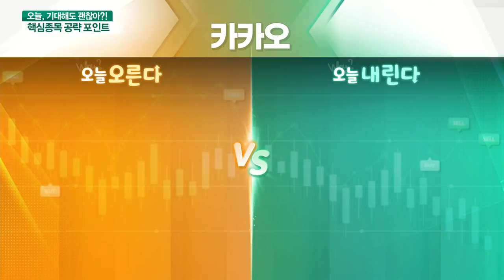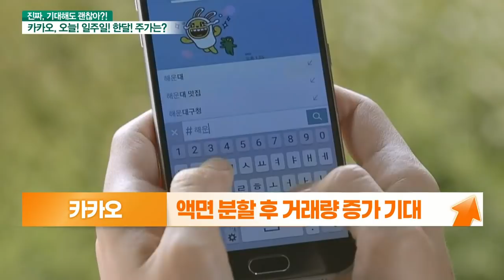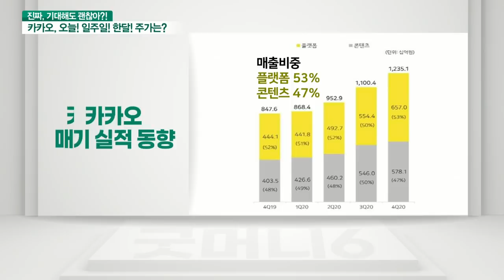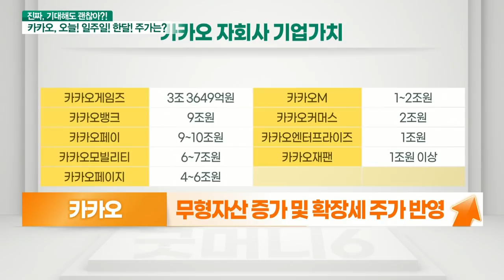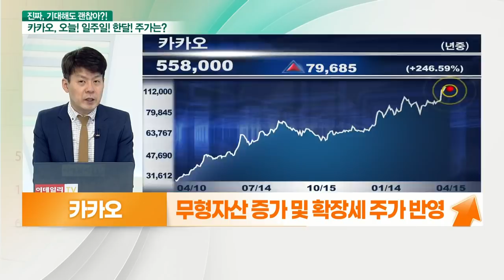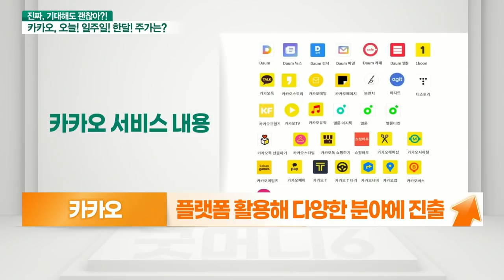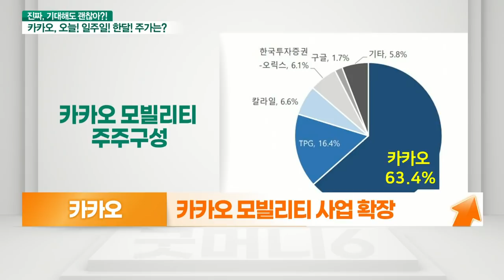카카오(035720)... 액면 분할 후 성장성 지속 전망 VS 변동성 확대에 단기 조정_기대해도 괜찮아 (20210415)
카카오(035720) 오른다: 액면 분할 후 성장성 지속 전망
- 액면 분할 후 거래량 증가 기대
- 기업 성장세 지속
- 과거 R&D 투자로 실적 확장 발판 마련
- 무형자산 증가 및 확장세 주가 반영
- 플랫폼 활용해 다양한 분야에 진출
- 다양한 사업군에서 확장하며 시장 장악
- 카카오 모빌리티 사업 확장
- 패션 전자상거래 업체 카카오커머스 출범
- 카카오 3형제의 IPO 이슈

# 카카오(035720) 내린다: 변동성 확대에 단기 조정
- 액면 분할 단기 변동성 확대
- 성장주 높은 밸류에이션 부담으로 작용
- 주식 액면 분할로 인한 유통 물량 증가
- 플랫폼 기업에 대한 규제 주의